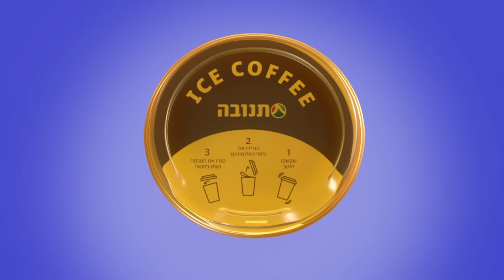קפה קר של תנובה!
קפה קר של תנובה בטעמי לאטה, לאטה שוקולד וקפוצינו עם חלב טרי לקיץ מרענן במיוחד ☀️